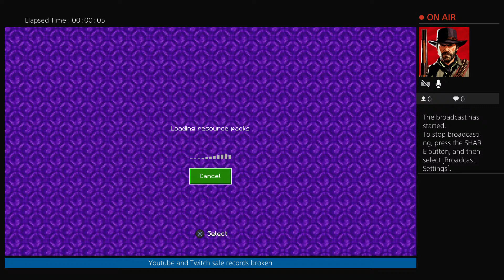Good Minecraft LIVE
I have a Bachelor of Computer Science degree in Mobile Gaming Design and a Master's Degree in Creative Writing.  They have rated me as extremely creative in my writing.  I dislike repeating books that are already published because I do not find it creative, so most of my published novels are unique.